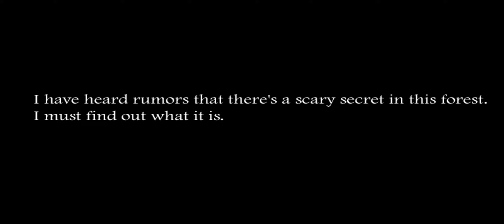Slendrina Oyandım korku oyunu